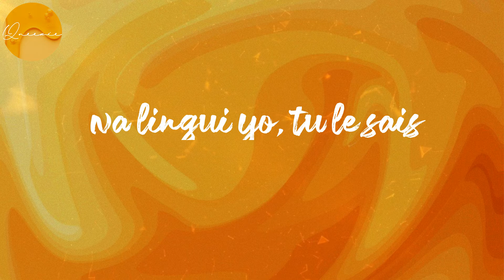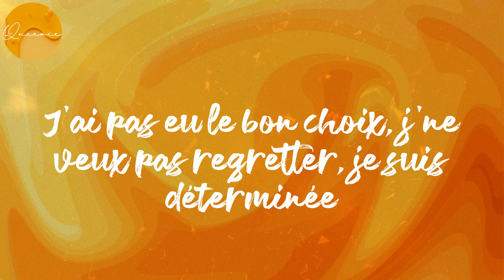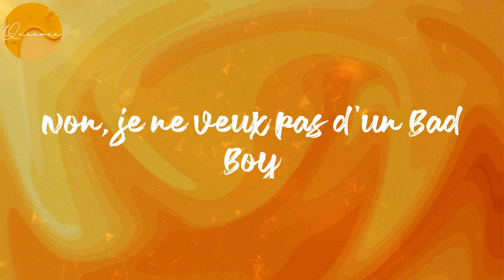(𝐋𝐲𝐫𝐢𝐜𝐬) 𝐁𝐚𝐝 𝐁𝐨𝐲 - 𝐅𝐚𝐥𝐥𝐲 𝐈𝐩𝐮𝐩𝐚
Lyrics Bad Boy:
Dans ma vie je veux un homme
J'en ai rien à faire de ta monnaie
Non, je ne veux pas d'un Bad Boy
Qui finira par tomber
On se fâche tous les soirs
Ta jalousie me prend en otage
Tu surveilles mes va-et-vient
Il faut que l'on arrête tout ça
T'es parano et maniaque
Tu te fais des films, tu te trompes sur moi
Il faut que tout soit comme avant
Mais, on ne peut plus se parler
Na lingui yo, j'suis piqué
N'écoutes pas les "on-dit"
Na lingui yo, tu le sais
C'est mon seul alibi
Non, je ne veux pas d'un Bad Boy (Parano)
Qui finira par tomber (tomber)
J'en ai rien à faire de ta monnaie (Oh non!)
J'ai pas eu le bon choix, j'ne veux pas regretter
Je suis déterminée
Ne t'en fais pas ma chérie
J'vais arrêter mes conneries
Tu m'esquive toutes les nuits
Tu ne réponds jamais au phone (Oh yeah!)
Tu pavanes tous les soirs dans les clubs
Tu m'oublies, ouais, tu m'abandonnes (Aaaah)
Trop d'excuses, rien que tu mythones (Mythones)
On se prend la tête, pourquoi tu déconnes (Déconnes)
Je ne peux plus te supporter, tout ça doit s'arrêter
J'ai pas eu le bon choix, j'ne veux pas regretter, je suis déterminée
Aaah (El Mara)
N'écoutes pas les "on-dit" (Hustler)
Aaah
El Mara, Hustler
Aya Nakamuraaa!